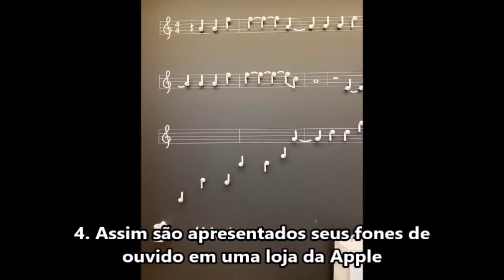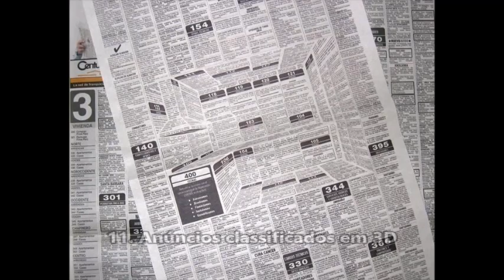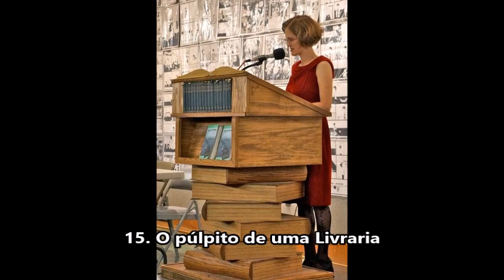20 Obras-Primas do Design que deveriam receber um Prêmio por sua Originalidade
A maneira pela qual o design se torna onipresente é incrível. Está em toda parte, em qualquer objeto que nos rodeia e vemos todos os dias. No entanto, existem projetos que se destacam por seu nível de criatividade e originalidade em duas de suas principais funções: estética e utilidade.

1. Um edifício muito Peculiar
2. Cadeiras com encaixe para mochilas e Bolsas
3. Outono em uma faixa de Pedestres
4. Assim são apresentados seus fones de ouvido em uma loja da Apple
5. Um chapéu de cowboy que, na verdade, é um Capacete
6. Uma mesa que otimiza o Espaço
7. Sacola de uma loja LEGO
8. Mesa de centro inspirada no filme A Origem
9. Píton de pneus de Carros
10. O declínio e a queda do Império Romano do Vol. I ao VII
11. Anúncios classificados em 3D
12. Uma espécie de híbrido de fogão, pia e Frigobar
13. Uma porta... Malfeita?
14. Edifícios “Quebrados”
15. O púlpito de uma Livraria
16. Dispensador Duplo
17. Filiais de uma empresa de Armazenamento
18. Wi-Fi grátis no McDonald’s
19. Chaves com formato de um Carro
20. Um cais um pouco mais Funcional